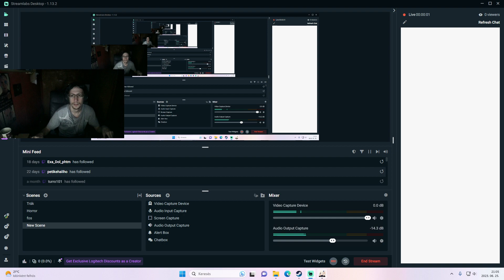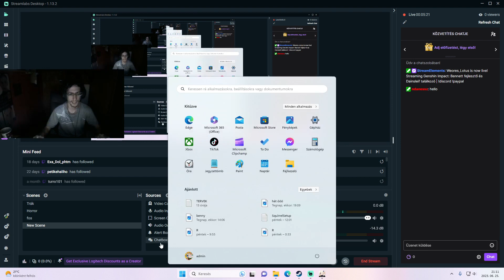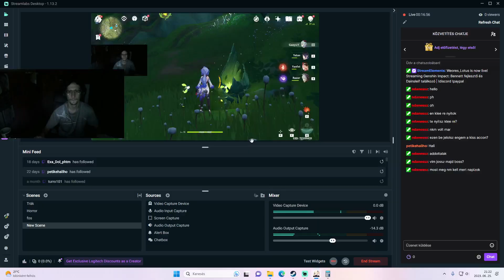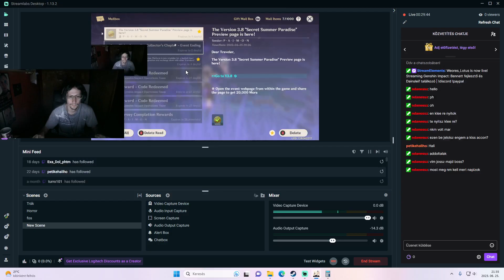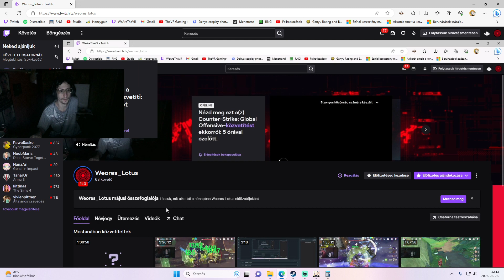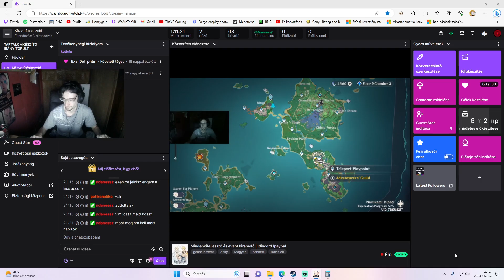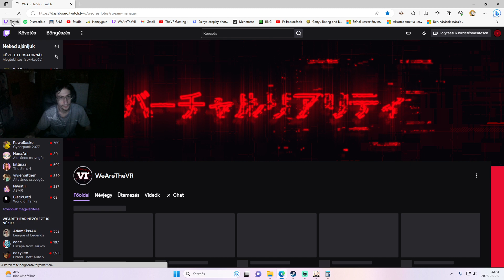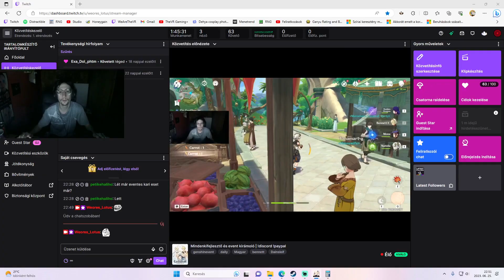Bennett fejlesztő és eventdaráló | Genshin Impact 06.25